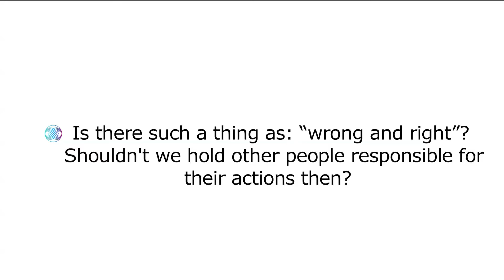Right And Wrong? Don't we have to choose the Right? | DEMETRA JIOVA - ASK DEMETRA Series (17W)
Answers the following questions:

- Is there such thing as: “wrong and right”?
- Shouldn’t we hold other people responsible for their actions then?

Demetra is a Spiritual Teacher based in Los Angeles and through Private Sessions, Seminars, and Workshops, both online and in-person, her 5D Miracles Method is altering people's lives all around the world. She teaches how to embrace a Quantum Way of Living: The Quantum Life! Her teachings are deeply unique and radical, only a few other people around the world teach or work with similar ideas.

5D MIRACLES METHOD /TECHNOLOGY: A unique platform where Quantum Physics meets the Law of Attraction! By utilizing the 11 dimensions, the M theory, and the properties of the TimeSpace continuum, the method changes drastically and easily our belief/thought systems and thus our 4th-dimensional experience of life. Often the changes occur within a day or days.

NOTE: To turn off and on video subtitles, click on CC. To translate subtitles, mouse over the settings icon to the left of the CC, select Subtitles/CC, and then AutoTranslate, and then scroll down to the language you prefer. YouTube currently offers more than 50 language options with more being added regularly.

BELIEFS
Our human experience is just a projection of our beliefs. Change those and you Will change your reality.

LAW OF TUNING IN /RESONANCE
We are not really "attracting" things in our lives (Law Of Attraction) but instead we tune into /resonate with their frequency from the infinity that already exists in the 11 Dimensions.

M THEORY +
The existence of 11 Dimensions and of infinite versions of ourselves in infinite parallel Universes /Frames.

SCIENCE OF MIRACLES
“Miracles” happen when consciousness moves from one “frame of reality” onto another without the in-between frames that our logical brain deems necessary and expects.

5TH DIMENSION
Time is non-linear from the 5th Dimension and above: Past, Present, and Future all co-exist simultaneously.

CONSCIOUS QUANTUM LIVING
By utilizing all the above you can tune into all of your desires, achieve abundance, heal any and all physical symptoms and relationships, and change your belief system at will, within days.